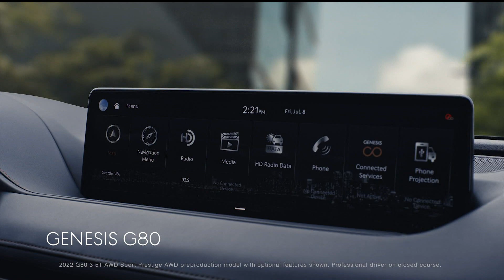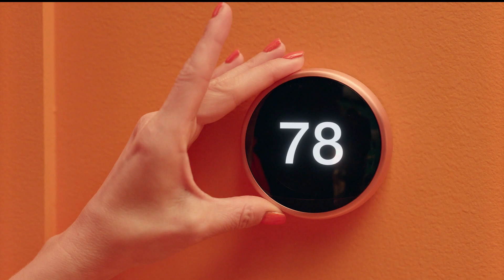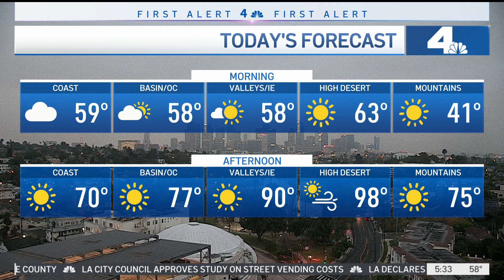NBC4 LA 06292023 0529AM